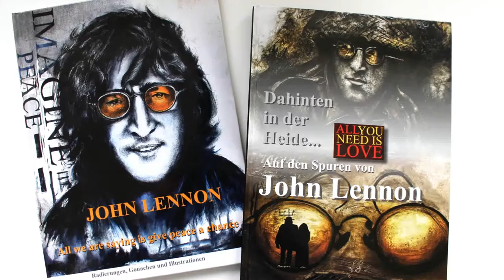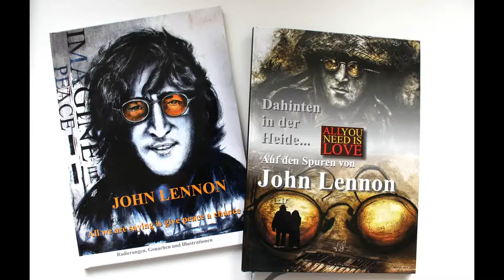Beatles Stammtisch Hannover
11. Oktober 2014
Besuch im Atelier des Künstlers Bernd Lehmann

Ausstellung von Radierungen und Gouachen zum Thema

Dahinten in der Heide...
Auf den Spuren von John Lennon

Druckvorführung einer großformatigen Radierung (Porträt John Lennon)

Moderation: Schauspieler Achim Amme ( Hamburg)

Simon Mitchell: Magical-Mystery-Tour-Bus